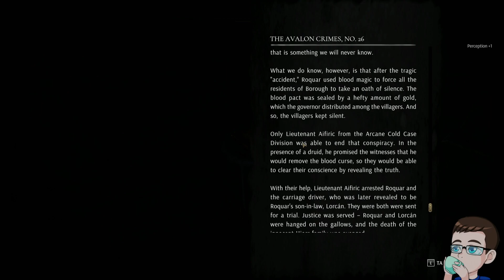Tainted Grail: The Fall of Avalon Gameplay Part 6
This video is a part of my Tainted Grail: The Fall of Avalon Gameplay Series that I streamed on my twitch channel.